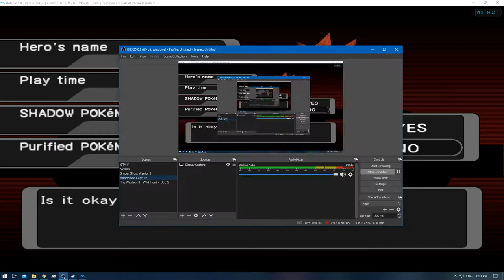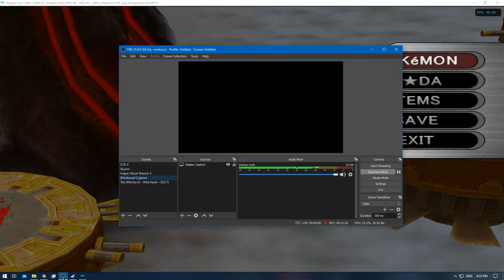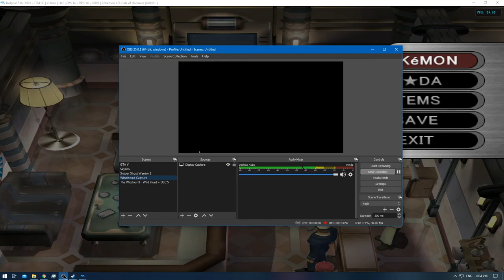[1/1] Pokemon XD: Gale of Darkness - Episode 96 [NC]